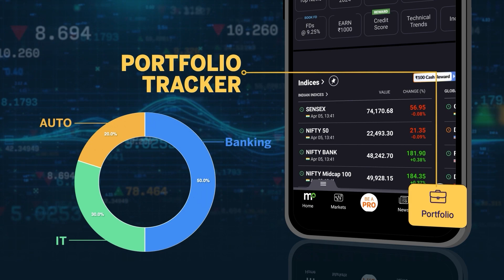Ashwini Vaishnaw Exclusive| Hits Out At Rahul Gandhi's 'Khatakhat' Jibe, Blames Congress For Poverty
Union Railway Minister Ashwini Vaishnaw in an exclusive conversation with CNN News18 criticised Congress over food security programme and said that Congress wants poor to remain poor & that it also want PLI schemes & manufacturing should totally be removed.